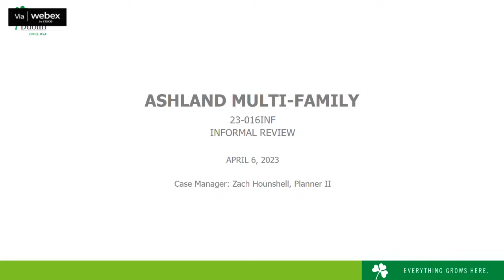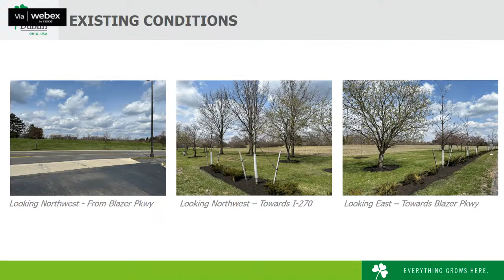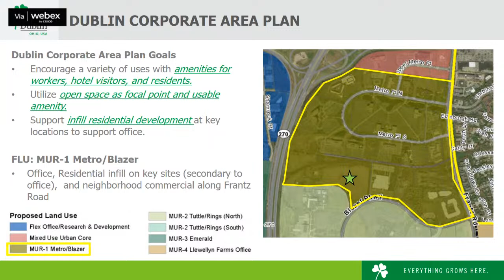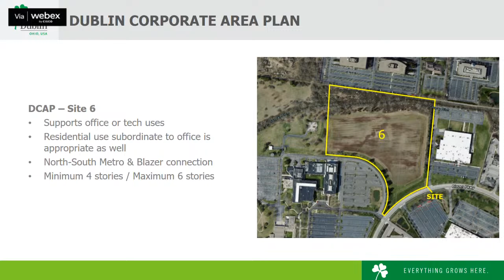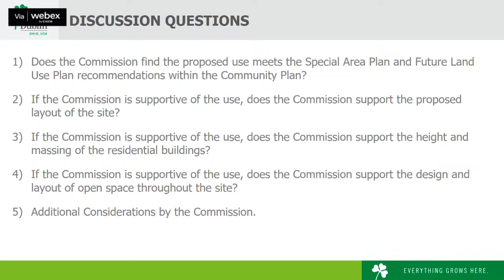Planning & Zoning Commission - Thursday, April 6, 2023